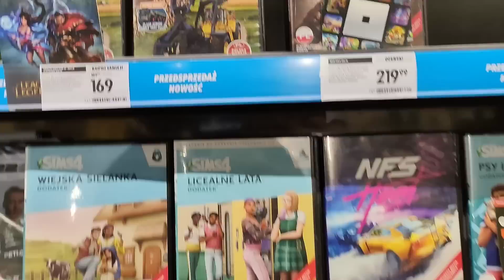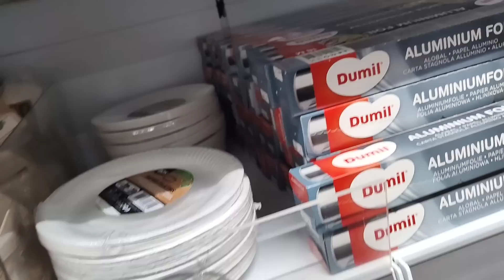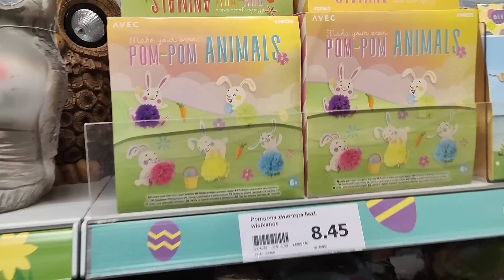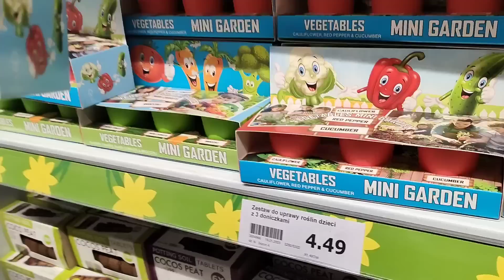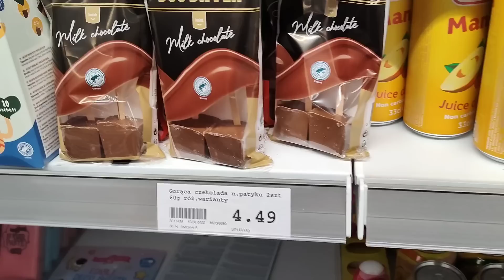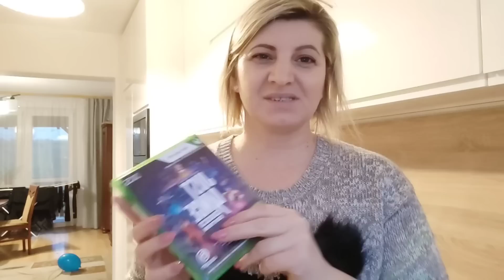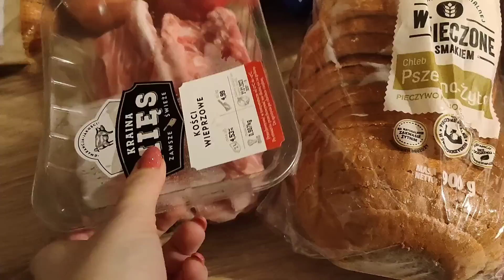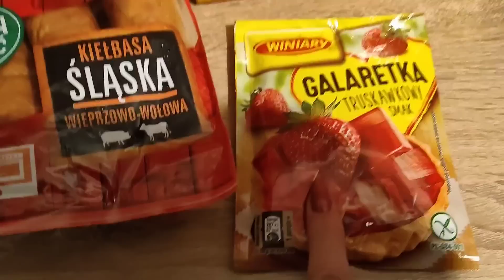Zakupy, zakupy, zakupy... haull#biedronka